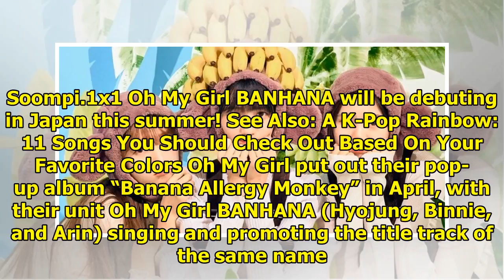Oh My Girl BANHANA Announces Plans For Japanese Debut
Display. Sharethrough. Soompi.1x1 Oh My Girl BANHANA will be debuting in Japan this summer! See Also...